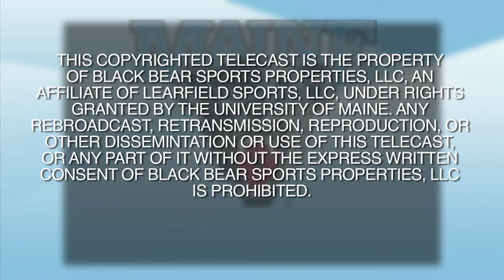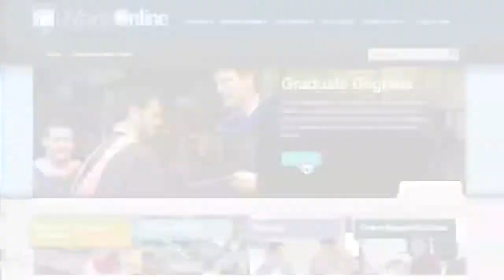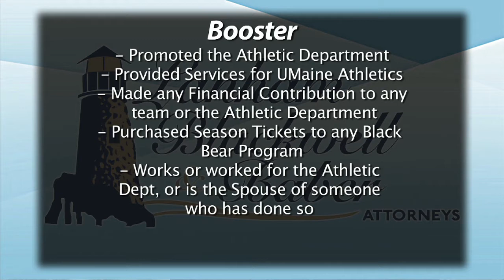Black Bear Insider - 2015 - Episode 2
On this episode of Black Bear Insider, we focus on football and take a look at the start of the season with Jack Cosgrove and defensive end Trevor Bates. Former Maine QB and new sports performance coach Marcus Wasilewski takes us inside the weight room. We enter the lab to catch up with Liz Wood and hear from soccer goalie coach Jim Dyer!